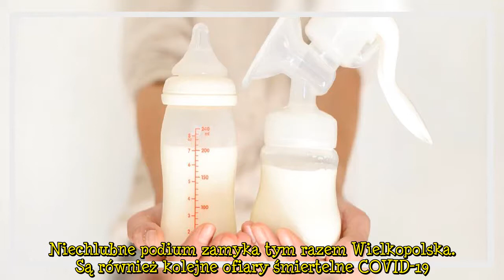Mleko matki lekarstwem na koronawirusa? Lekarze planują dodawanie go do lodów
Koronawirus wymyka się wszelkim schematom, a eksperci nie przestają nas zaskakiwać, szukając sposobu na pandemię. Tym razem na nietuzinkowy pomysł wpadli holenderscy lekarze. Mleko matki lekarstwem na koronawirusa?   Niemal 10 tys. zakażeń  Sytuacja w kraju jest coraz bardziej niepokojąca. W ostatnich dniach nieustannie pobijamy rekordy: zakażeń, zgonów, chorych pod respiratorami. W raporcie z 17 października resort zdrowia poinformował o kolejnym z takich rekordów. Dobowy przyrost zakażeń w na  ...
Tagibadanianaukowe, #|COVID19, #|karmiącamatka